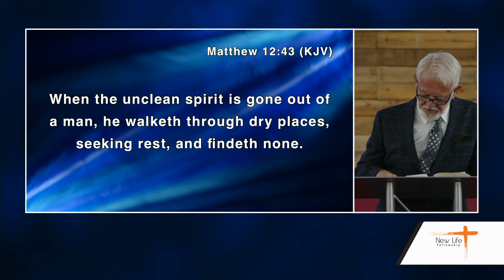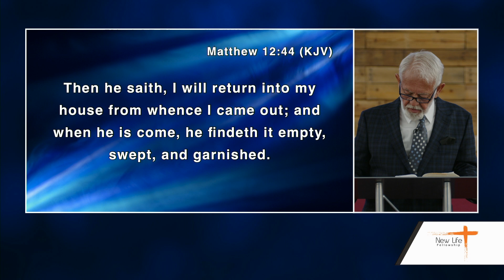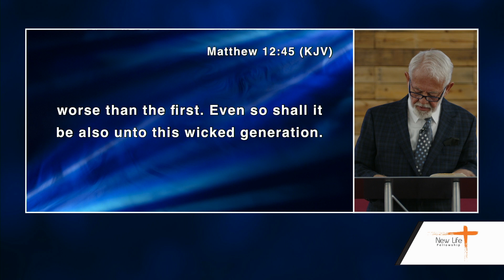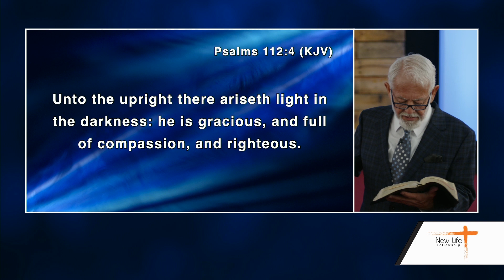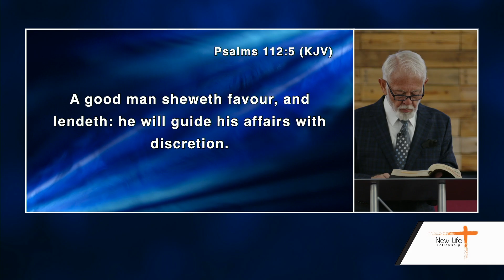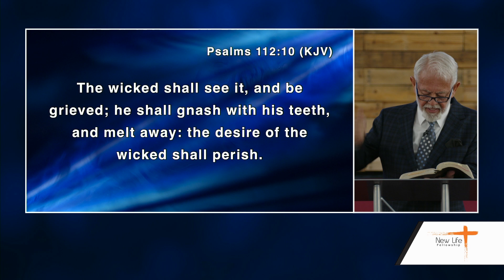My House Is Not Empty! - Sermon